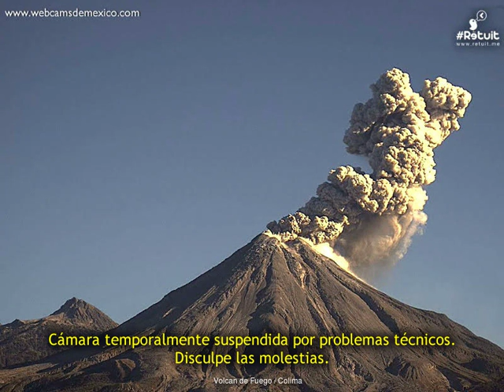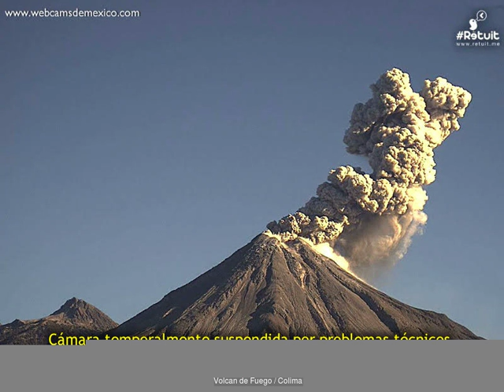Volcan de Fuego(Colima) - 20190114 - 12:00 a 14:59 hrs